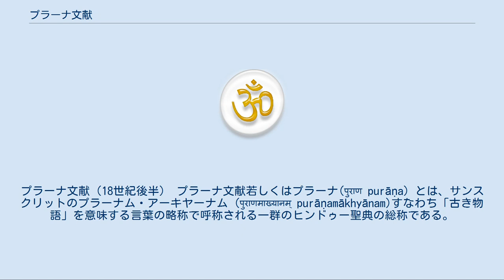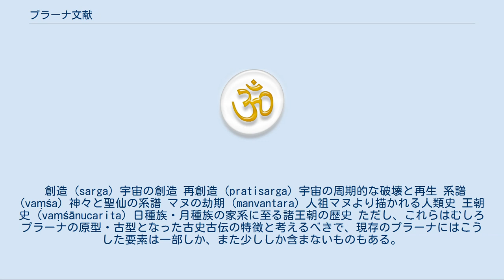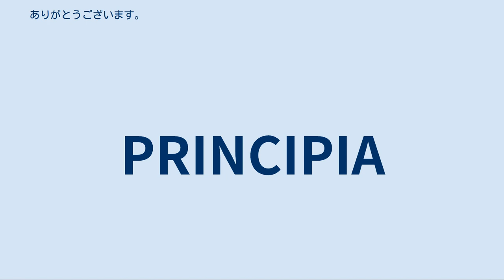プラーナ文献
プラーナ文献（18世紀後半） プラーナ文献若しくはプラーナ(पुराण purāṇa) とは、サンスクリットのプラーナム・アーキヤーナム (पुराणमाख्यानम् purāṇamākhyānam)すなわち「古き物語」を意味する言葉の略称で呼称される一群のヒンドゥー聖典の総称である。
 内容は、ヒンドゥー教諸神の神話・伝説、賛歌、祭式など、また宗派神崇拝のための斎戒儀礼や巡礼地の縁起、祖霊祭、神殿・神像の建立法、カースト制度、住期の義務、さらには哲学思想、医学、音楽など、ヒンドゥー教のあらゆる様相を示す百科全書とも言うべき広がりを見せている。
 プラーナは「第5のヴェーダ」とも呼ばれ、その多くの著述を、天の啓示を受けてこれらを伝え、『マハーバーラタ』の著述者でもあるとされる伝説上のリシ(聖仙)ヴィヤーサ (Vyāsa) のものとする。
 古いバラモン教の文献及び法典のなかで、通常イティハーサ (itihāsa) とともに言及され、前5世紀の語源学者ヤースカも「古伝書の流れをくむ輩」の見解に触れ、後代の注釈家は、これを「プラーナの知者」「プラーナの流れをくむ輩」と注するから、古くヴェーダ解釈者の中に、このような一群の人々の存在が推定される。
 6世紀頃の辞典『アマラコーシャ』などにみられる古典的定義によれば、プラーナにはパンチャ・ラクシャナ(pañcalakṣaṇa)つまり以下の五つの主題が備わっているとされる。
 創造 (sarga) 宇宙の創造 再創造 (pratisarga) 宇宙の周期的な破壊と再生 系譜 (vaṃśa) 神々と聖仙の系譜 マヌの劫期 (manvantara) 人祖マヌより描かれる人類史 王朝史 (vaṃśānucarita) 日種族・月種族の家系に至る諸王朝の歴史 ただし、これらはむしろプラーナの原型・古型となった古史古伝の特徴と考えるべきで、現存のプラーナにはこうした要素は一部しか、また少ししか含まないものもある。
 現存のプラーナは、叙事詩と同様、主としてシュローカ(śloka)と呼ばれる平易な16音節2行の詩型で書かれ、古典サンスクリットの文法には合わない形も多い。
 後述する18の「大プラーナ」と多数の「副プラーナ」によって構成される。
 歴史的には、当初は、バラモン教時代に伝えられた神々やリシ、太古の諸王に関する神話・伝説・説話だったと考えられている。
 これらの古史古伝は、ヴェーダの伝承者とは別に存在したとされるスータ (sūta) と呼ばれる吟遊詩人、弾唱詩人といった職業的語り部集団によって伝承された。
 彼らは『ラーマーヤナ』や『マハーバーラタ』などの叙事詩の伝承集団とも近い関係にある一方、ヴェーダの祭式や解釈学、また法の成文化にも関わっていた。
 やがて、バラモン教からヒンドゥー教へ変わっていく歴史の流れの中で、寺妓や巡礼地に集まる身分の低い僧職が台頭、彼らはヒンドゥー教のあらゆる要素を取り入れ、挿入、改竄を繰り返し、その素性、年代が極めて多様で、およそ4世紀から14世紀にかけて現在のプラーナを大成、定着させた。
プラーナは、ヴェーダの補遺として女性やシュードラの教育を目的としたともいわれ、正統派のバラモンからは「ヴェーダ聖典を直接を学ぶ資格のない女性やシュードラ階級の為の聖典」と評されることもある。
 たしかに、叙述の不統一や表現の法外な誇張がみられるが、これはヒンドゥー教の土俗的・民衆的側面を代表する文献としてのプラーナの性格を指したものであり、必ずしもその重要性を否定するものではない。
古い伝承が保存されていることから、ヒンドゥー教の哲学・宗教の発達を知る手がかりのみならず、ひろく、宗教学・民俗学に貴重な資料を提示している。
 プラーナと呼ばれる聖典は多数存在するが、その中でも特に重視される以下の18書は、大プラーナ(mahāpurāṇa)と総称されている。
なお、大プラーナの他に副プラーナ(upapurāṇa)と呼ばれる聖典群も数多く存在する。
 ブラフマ・プラーナ パドマ・プラーナ ヴィシュヌ・プラーナ ヴァーユ・プラーナ バーガヴァタ・プラーナ ブリハンナーラディーヤ・プラーナ マールカンデーヤ・プラーナ アグニ・プラーナ バヴィシュヤ・プラーナ ブラフマヴァイヴァルタ・プラーナ リンガ・プラーナ ヴァラーハ・プラーナ スカンダ・プラーナ ヴァーマナ・プラーナ クールマ・プラーナ マツヤ・プラーナ ガルダ・プラーナ ブラフマーンダ・プラーナ 本文 概要 その...